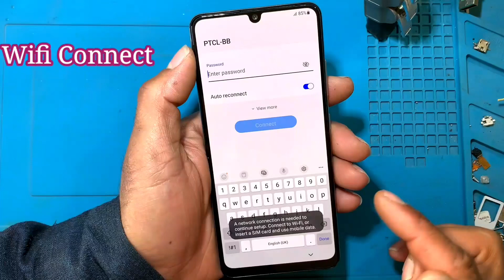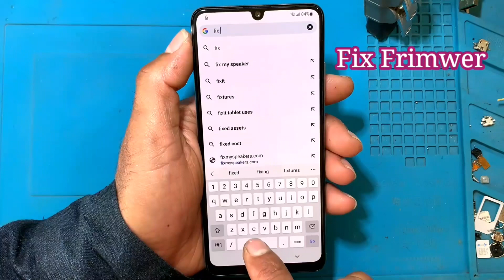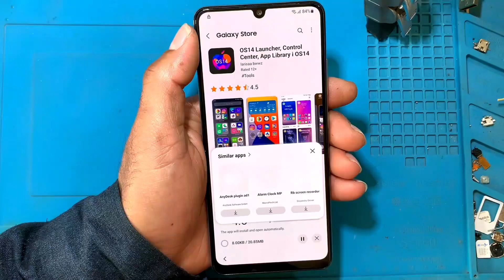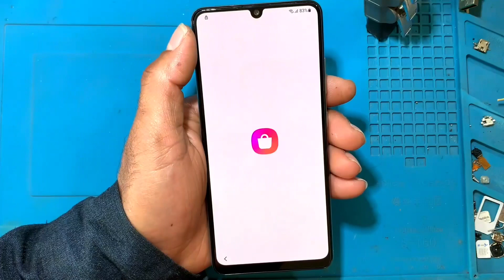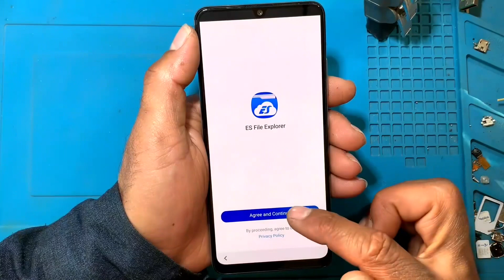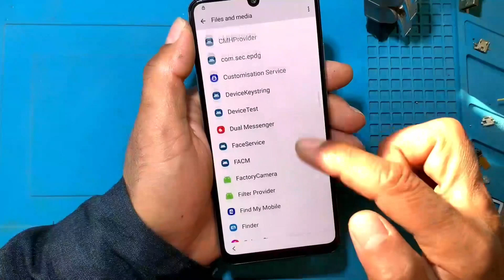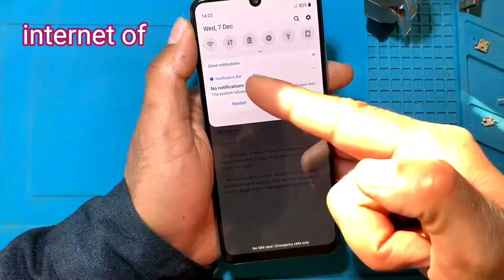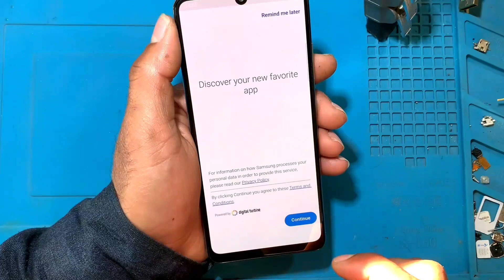Samsung A32 Frp file shortcut not Show | All Samsung File Shortcut App Not Work Fix New Trick 2022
Hello  friends

friends
Im How To Show You Samsung A325F FRP Bypass file shortcut not showing
1.Samsung SM-A32 Android 12 Google Account Unlock file shortcut not showing
2.Samsung M32 Frp Unlock file shortcut not showing
3.Samsung A20s Frp Bypass Android 12 Something Went Wrong
4.Samsung A52 Frp Bypass Android 12
5.Samsung A53 Frp Bypass Android 12

Samsung_A32_A33_Frp_Bypass_ Android 12_file shortcut not showing

👉✅Tool Link
httpsmega.nzfolder6fgAHDJY#dtTgezUpP_4Iy5pObCPAuw